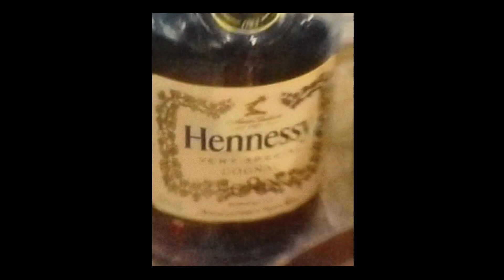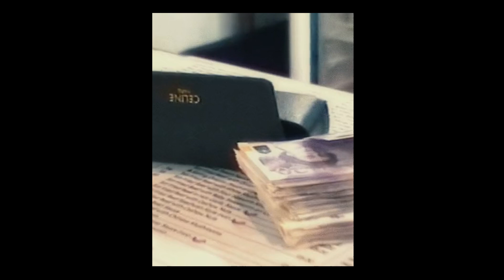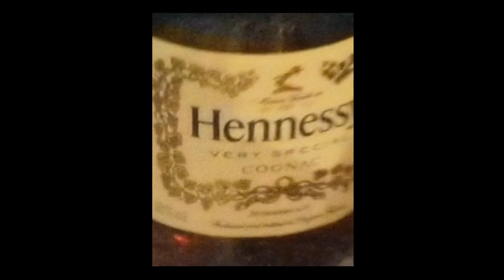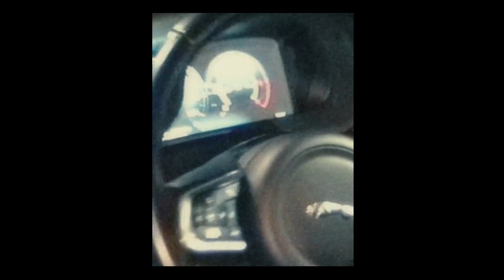(FREE) Drake Type Beat - "STAR 6TEM (JERSEY CLUB)"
free for non profit (youtube/soundcloud with no monetization)

If you use this beat YOU MUST CREDIT US IN THE TITLE (prod. PALE1080)

Instagram: @palecloud (help me hit 10k)

137 BPM

D#m